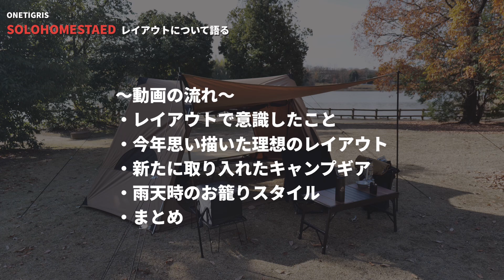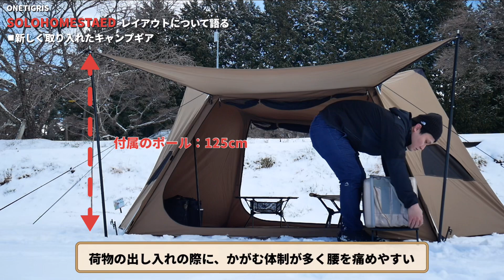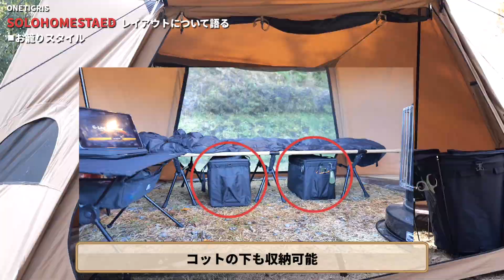【レビュー】今年もONETIGRIS ソロホームステッドのレイアウトを考えました！今回は雨天時でのお籠りレイアウト！onetigris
どうも！G-Logです！
愛用歴3年のONETIGRIS『ソロホームステッド』のレイアウトを今年も考えました！

レイアウトに悩まれている方の参考になれば幸いです。

=過去のレイアウト動画=
夏のレイアウト・冬のレイアウト

=購入リンク=
トラッシュボックス（WAQ）

=目次=
0:00 オープニング
0:48 レイアウトについて語る
1:35 レイアウトで意識したこと
2:47 思い描く理想のレイアウト
3:58 新しく取り入れたキャンプギア
5:57 ルームツアー
6:49 お籠りスタイル
8:44 まとめ

※基本的にはいただいたご質問にはご回答をしていますが、コメントは互いに尊重する精神で行ってください。不快な言葉遣いや攻撃的な内容は避けてください。不快なコメントや誹謗中傷を含むコメント、その他意味不明なコメントは一定時間後に削除されます。